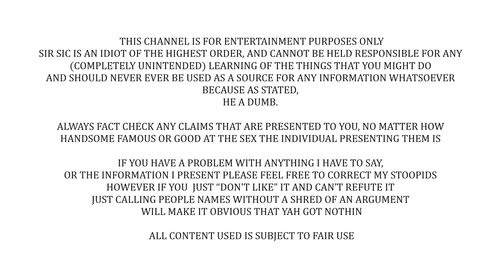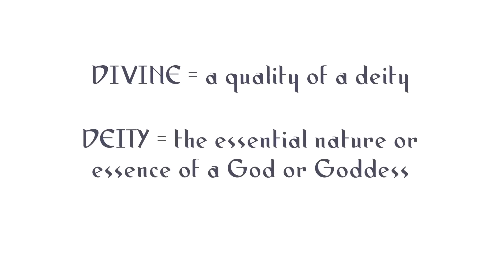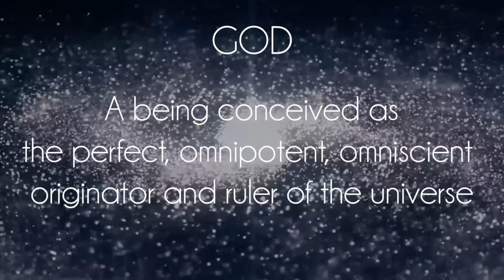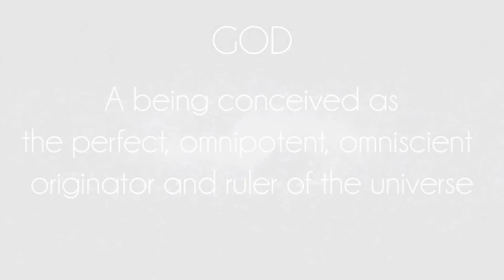Your Consciousness Is MAGIC (Spirit Science)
If science doesn't understand something completely then it MUST be some sort of supernatural force everytime... duh.

I mean, I know I don't have one... but do you hoomans? I doubt it... your not THAT lame right? I prefer Runes now anyway...

In no particular order:
What Jesus?
Joshua Garza
Questionmark
lukas_dox
Ultima9
CoolGuyGrant
DogOfKrondor
Julian layzell
Sami Kay
Fritzy Fox
Lane0525